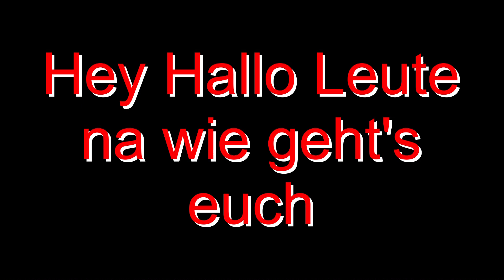Marcel TV Daily Vlog Tag 4 / Andy und ich fahre nach Cochem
Koblenzer Schängel Blog
(Koblenzer Schängel Blog Videos, Fotos und Berichte aus Koblenz)

Kauft ihr über diese Links bekommen wir eine kleine Provision, der Kaufpreis für euch erhört sich dadurch aber nicht! Danke für eure Unterstützung.